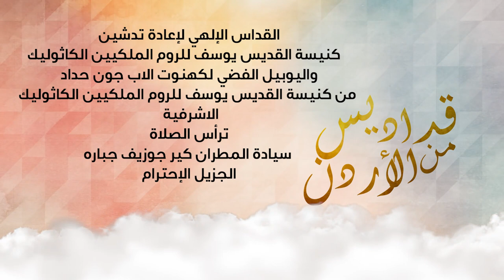نورسات الأردن: القداس الإلهي لإعادة تدشين كنيسة القديس يوسف للروم الملكيين الكاثوليك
القداس الإلهي لإعادة تدشين كنيسة القديس يوسف للروم الملكيين الكاثوليك
واليوبيل الفضي لكهنوت الاب جون حداد
من كنيسة القديس يوسف للروم الملكيين الكاثوليك -الاشرفية

 ترأس الصلاة سيادة المطران كير جوزيف جباره
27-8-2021